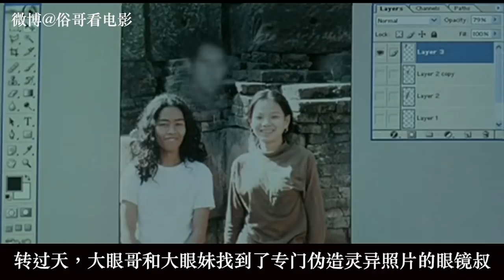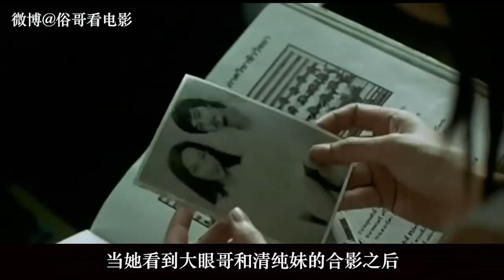俗哥说电影，泰国恐怖片《鬼影》